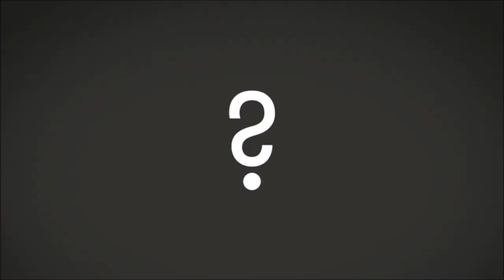Big Picture Science: Elements Never Forget - 28 August 2017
Hosted by Seth Shostak and Molly Bentley.  ENCORE  It’s elementary, Watson.  Things are in flux – from the elements in the air you breathe to party balloons.   We investigate the massive, historic loss of nitrogen from the atmosphere and meet the culprits behind a modern-day helium shortage.

But it’s not all a disappearing act: be thankful that oxygen showed up in our atmosphere a few billion years ago.  Meanwhile, atom smashers have recently produced some new elements.  Their appearance was brief, but long enough to fill out the periodic table.

And perhaps the tastiest use of an element – one that gives Seth a chilly reception.

Guests:

Inna Vishik – Postdoctoral fellow in physics at MIT
Roland Pease – Science reporter in the U.K.
Mark Stoyer – Nuclear chemist, Lawrence Livermore National Laboratory